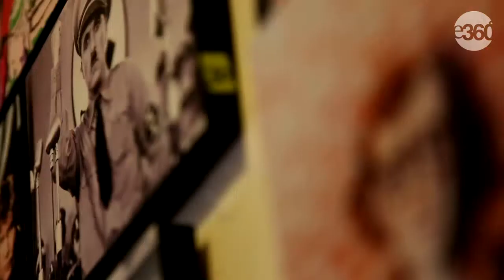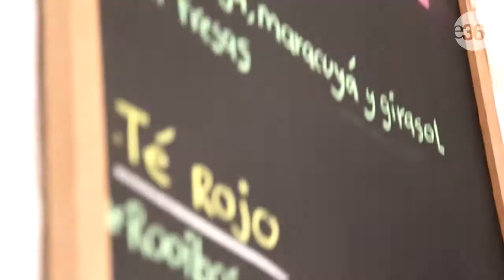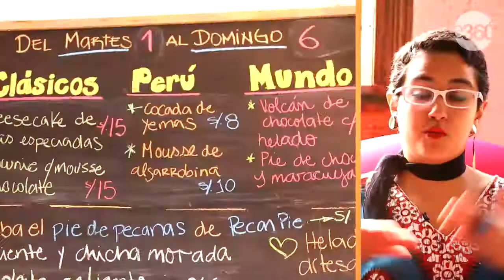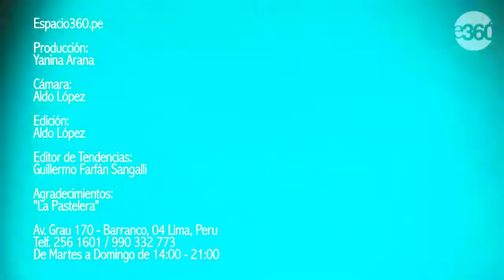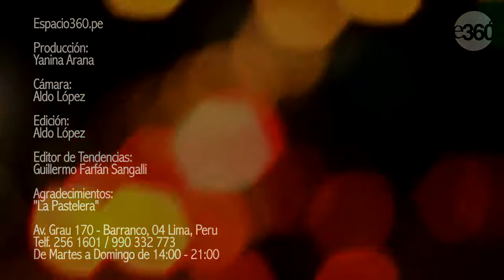EL BITUTE en LA PASTELERA